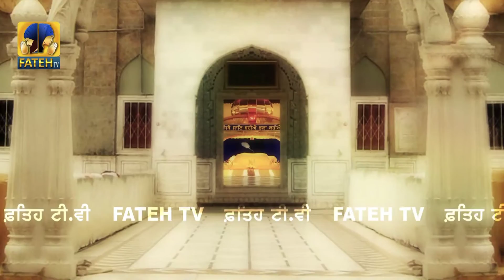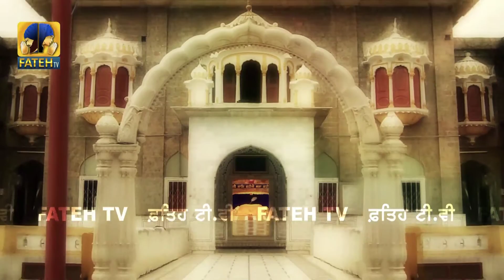Fateh Tv | Bhai Balwinder Singh Ji | Jithe Jaye Bahye Bhala Kahiye | HD